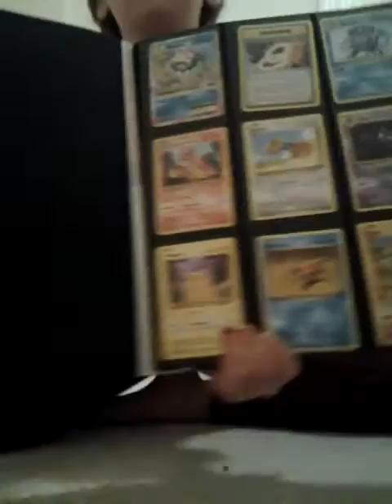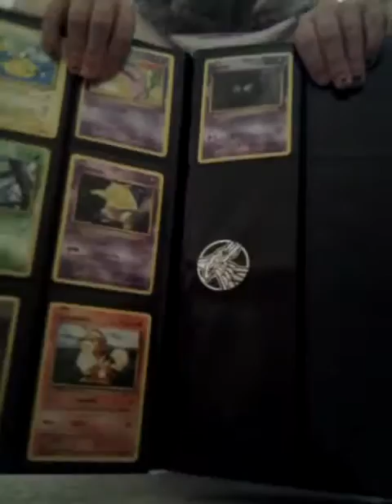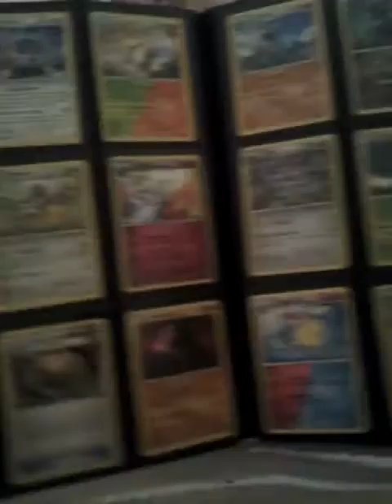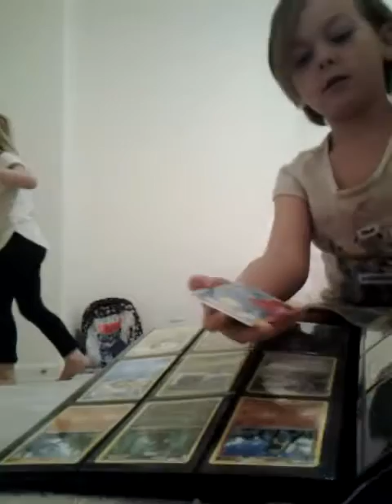January 19, 2017